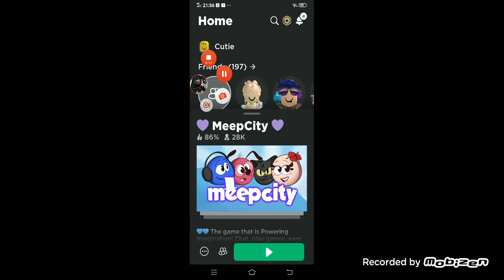if melon got in roblox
melon just got in roblox so he need a way on how to get on his own game